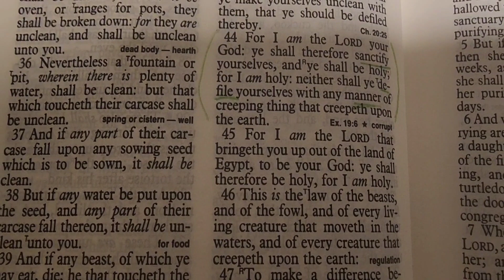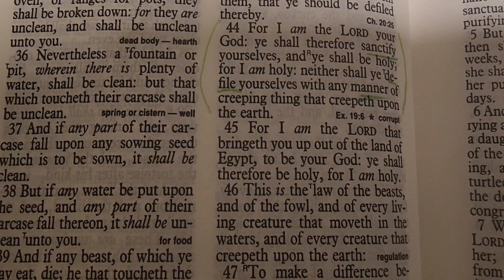Ye shall therefore sanctify yourselves, and ye shall be holy; (LEVITICUS 11:44)